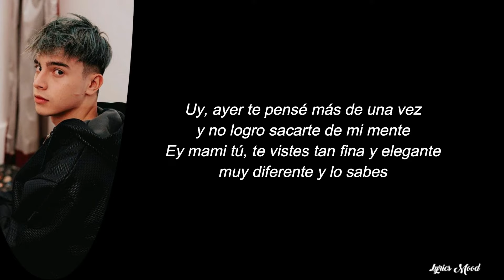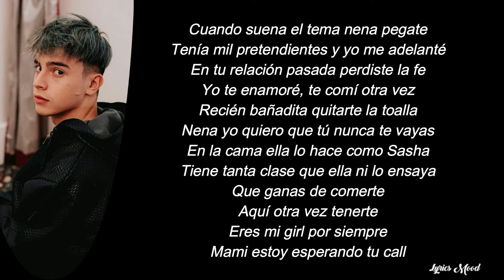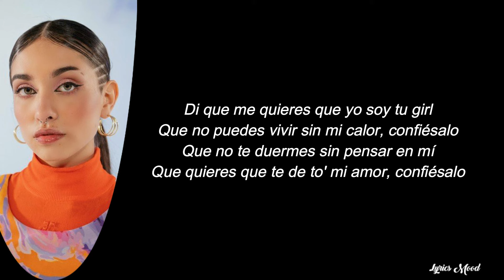Maria Becerra, RusherKing - Confiésalo LETRA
NUEVO VIDEOO!!